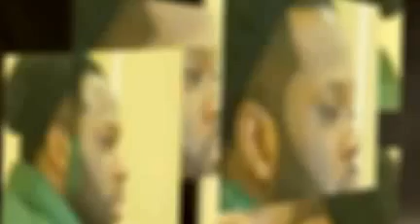Barber Shop Near Me Open On Sunday